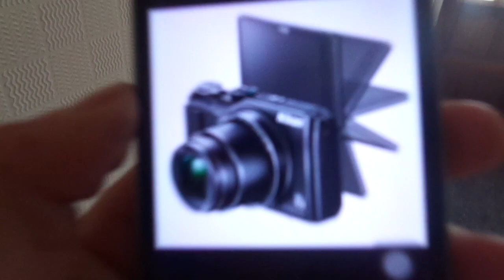BIG CHANGES (27.09.17 - VLOG 429)